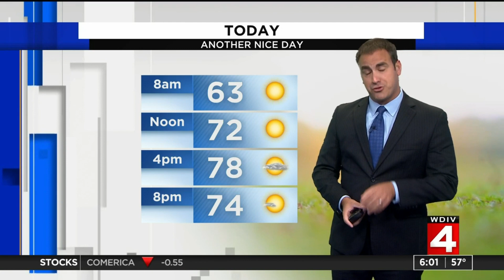Metro Detroit weather: 8/15/21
Warm and sunny Sunday ahead